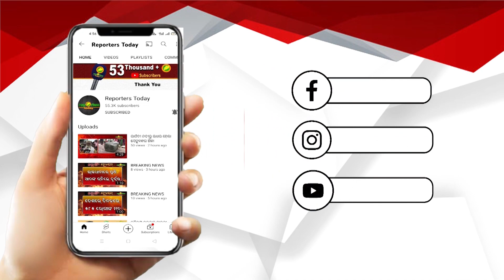ପ୍ରିନ୍ସପାଲ କହୁଛନ୍ତି ପାଠପଢ଼ ଇଆଡ଼େ ଇଜ୍ଜତ ଚାଲିଯାଉ